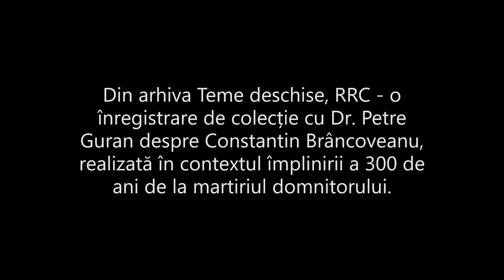Petre Guran. Brâncoveanu (I). Originile și urcarea la tron.